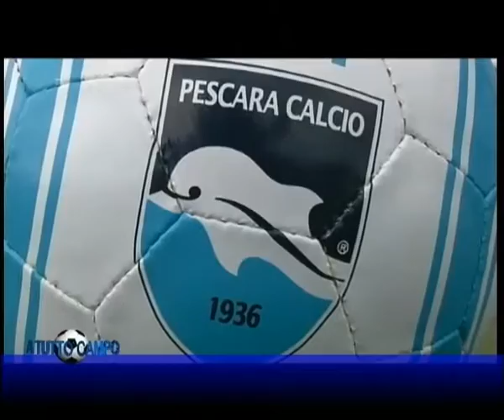A TUTTO CAMPO 01 12 2015